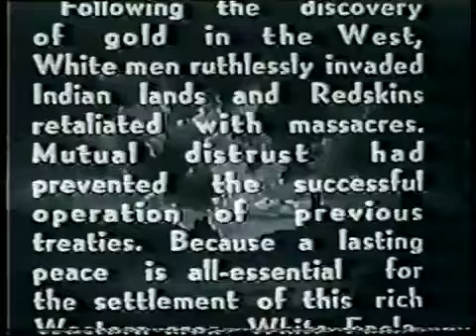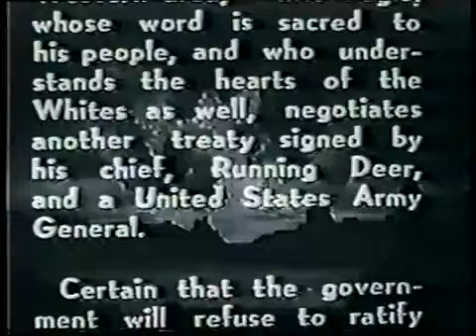Águia Branca 1941 serial Buck Jones Raymond Hatton cap.13 a grande descoberta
Águia Branca, um Pony Express Rider, é filho de um oficial de exército massa-crado, que foi cria-do por uma tribo indígena. Ele acredita ser o filho do chefe da tribo, e  tenta  um  tratado de paz entre os índios e os colonos. 'Dandy' Dar-nell, um conhecido mercenário fora-da-lei, tenta manter a luta viva, enviando seus capangas para causar problemas, em parte devido  ao  seu desejo   de obter centenas de milhares de hectares nos territórios do oeste para si mes-mo, e em parte para incitar uma guerra com os índios  ao  longo  do território. Este seriado  foi inspirado no filme  de 1932 de mesmo nome, White Eagle (O Filho das Tribos), com 65 minutos produzido pela Colum-bia Pictures e tam-bém estrelando Buck Jones no papel-título